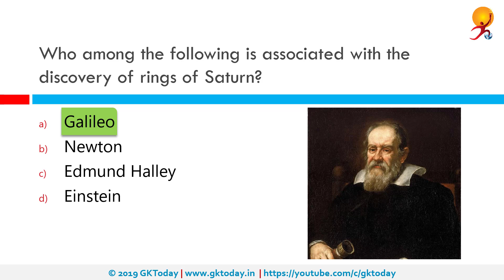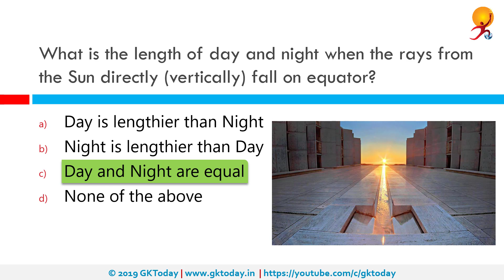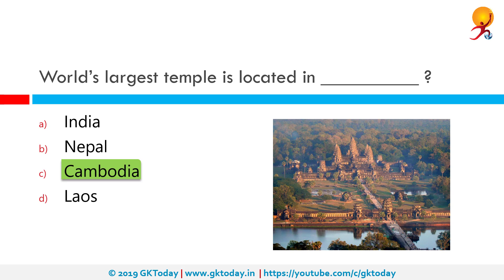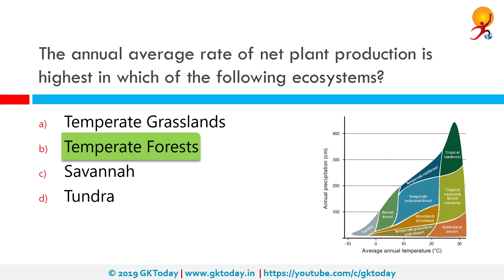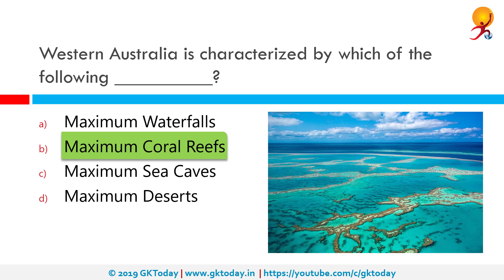GKToday's Static GK Quiz-136 [World Geography]